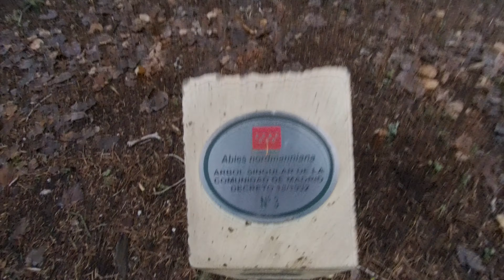6. VOLVIENDO AL ÁRBOL SINGULAR O ABETO DEL CÁUCASO DE PEÑA ALTA